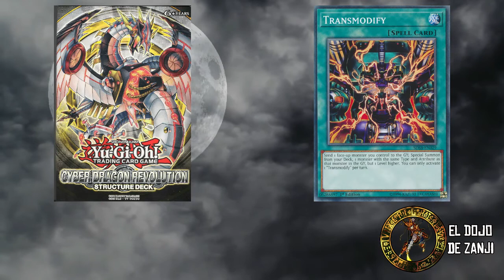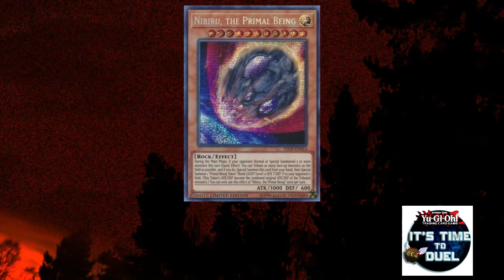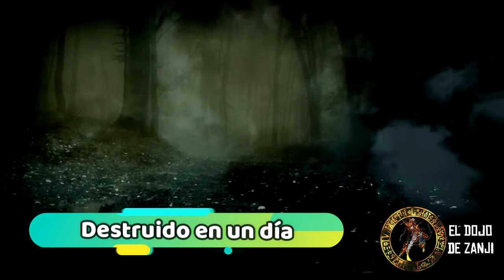El Dojo presenta: historias de terror del Yu-Gi-OH! Vol. 2 (Featuring It's Time to Duel)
Seguimos con los videos de este genero en mi canal, espero que les guste el contenido, si quieren compartir alguna historia o anécdota, por favor mandenme un mensaje para ponernos de acuerdo y que su historia de terror se escuche para los demás duelistas.

Ademas miren el canal de It's Time to Duel!